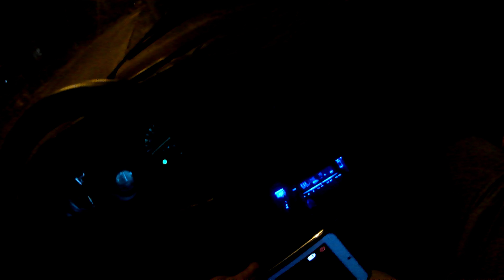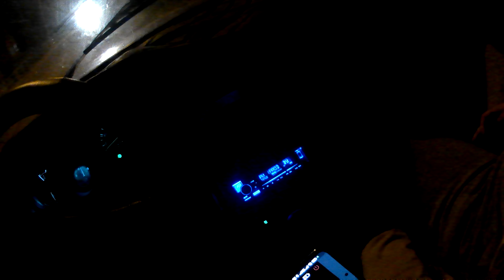покатушки от первого лица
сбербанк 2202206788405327